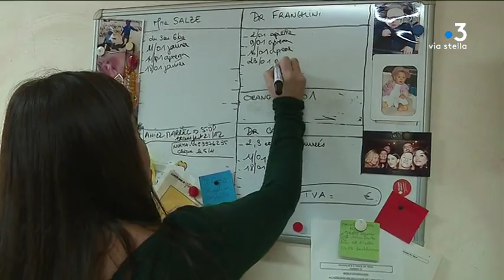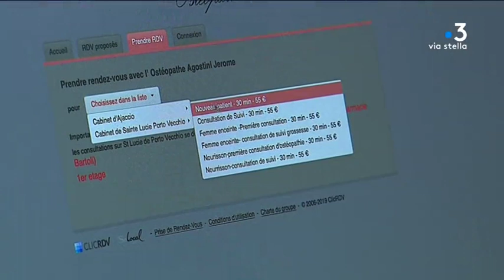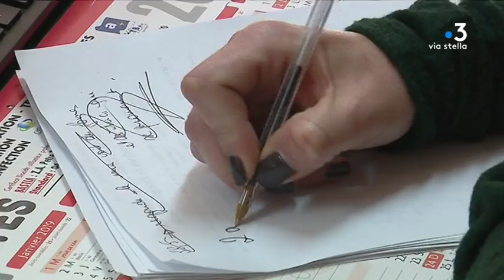Santé : de plus en plus de rendez-vous pris sur internet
ClicRDV, Doctolib, etc. Les plateformes téléphoniques sur Internet prennent le pas sur la prise de rendez-vous classique par téléphone, via un secrétariat. En Corse, certains praticiens qui se déplacent dans le rural expliquent leur préférence pour le téléphone.

Intervenants - Carole Guillou, secrétariat téléphonique Medic'Phone // Létizia Mannarini, podologue

Equipe - Céline Lerouxel  Marc-Antoine Renucci